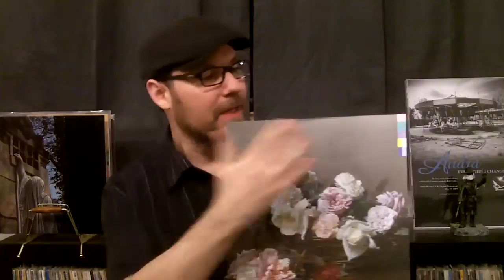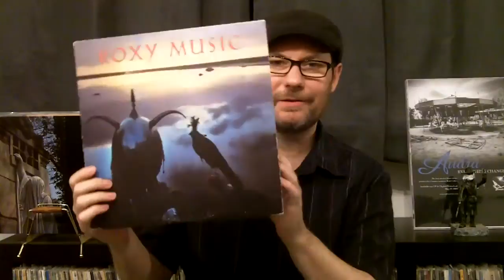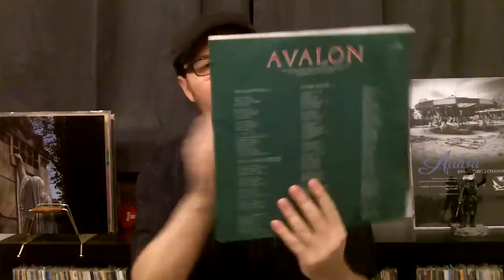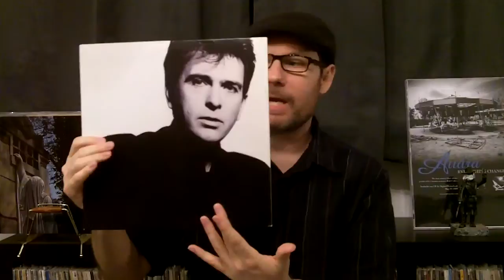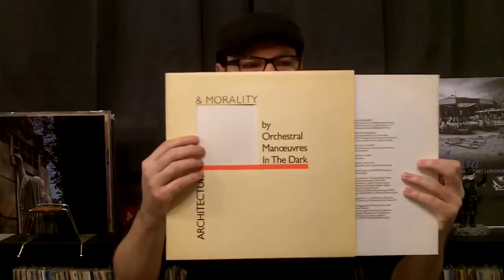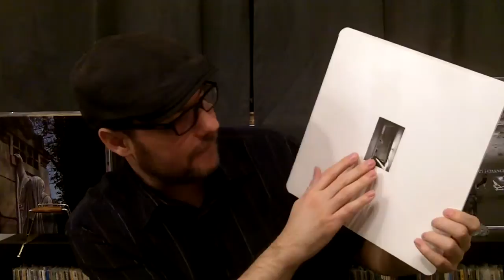[Friday On The Turntable] Album Design: Peter Saville - Factory Records & Beyond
In this episode of Friday On The Turntable, I'm featuring / discussing the designer Peter Saville and five of his iconic album covers/designs. Please enjoy.